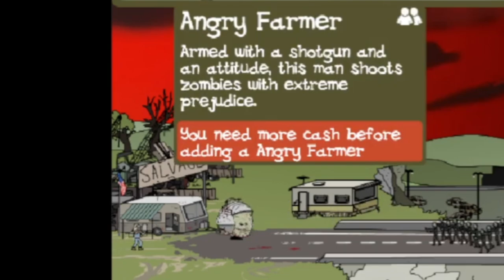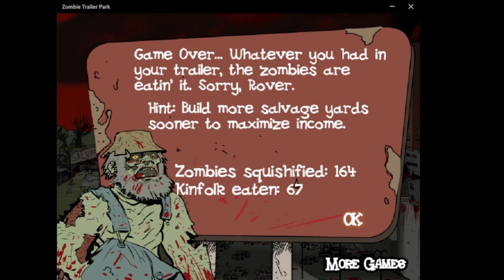Trash talke, Dead walke Zombie Trailer Park Made with Clipchamp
Zombie Trailer Park is a game where you must defend your base from the zombie invasion. Using Shovellers, Angry Farmers, Survialists, Drunken Moonshine Men, and Priests.

In this one I quit playing, I will only go back if any of you want me to.